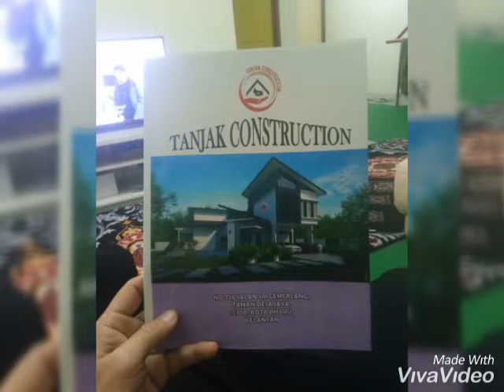Rumah Banglo Murah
[Membina Rumah Atas Tanah Sendiri]

🏡Keluasan : 850 kps
⏩Bilangan Bilik Tidur :  3 Unit
⏩Bilik Air : 2 Unit
⏩Ruang Tamu : 1 Unit
⏩Ruang Makan : 1 Unit
⏩Ruang Dapur : 1 Unit

Spesifikasi Rumah :

✅Lantai ~ mozek penuh
✅Bumbung ~ genting @ scg gajah
✅Truses ~ kekuda besi
✅Cesement window
✅Sliding door
✅Cat luar 2 warna
✅Cat dalam 1 warna

✅Sesuai Untuk Seisi Keluarga
✅Reka Bentuk Amat Menarik
✅Khidmat Guaman Kami Uruskan
✅Pinjaman Kami Uruskan

🏡Pembinaan Di Kelantan & Terengganu

✅💲Harga Asas : RM 85,000

Sila Hubungi Perunding Jualan Kami :
En.Rizal Ismail
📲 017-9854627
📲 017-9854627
Tekan Link Ini